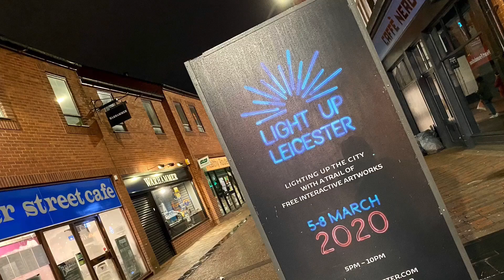Light Up Leicester 2020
This is what’s happening in the city centre for the next 4 nights 5pm-10pm and it’s all Free...

Light up Leicester.

Light Up Leicester is a brand new city-wide festival. Running from 5 – 8 March, it will light up the streets with a trail of free interactive artworks.

Many of the artworks have already enjoyed success in the UK and elsewhere, but three new pieces have been specially commissioned for Light up Leicester and will premiere as part of the festival.

All of the artworks are connected, this could be through in-built movement sensors, touch-based pressure pads or powered by data from the internet. Together, the seven installations will create
a stunning night-time spectacle in Leicester city centre that will be free for everyone to discover, play with and enjoy.

Light Up Leicester is delivered by Leicester City Council, ArtReach and BID Leicester. It has been made possible thanks to the support of Arts Council England. It would also like to thank Quays Culture, producer of Salford’s Lightwaves festival, for their support and guidance in making this festival possible, and its ‘Audience Lab’ participants whose critical feedback has enabled exciting and relevant promotion to reach a range of different Leicestershire communities.

To find out more about this project, please visit

Filmed Thursday 4th March 2020